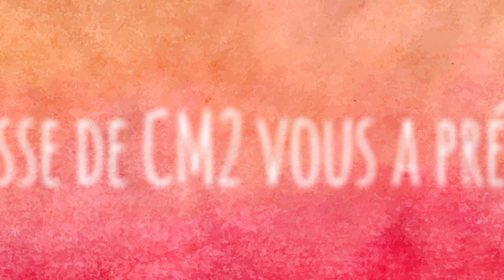Paris (Les grandes villes du Monde / CM2)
Paris racontée par les élèves de CM2 de l'école Normandie Niemen.
Faites le tour de Paris et de son histoire en 3 minutes !

Un projet de classe en arts visuels, production écrite et géographie.
Textes et dessins intégralement réalisés par les élèves.
Musique originale.
Regardez-le en HD !